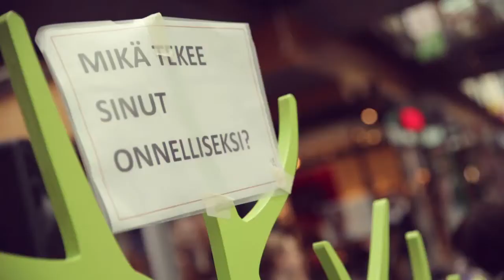Eläkeliitto - Onnellisuustankkaamo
Onnellisuustankkaamo Espoon Isossa Omenassa kansainvälisenä onnellisuuden päivänä 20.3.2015.